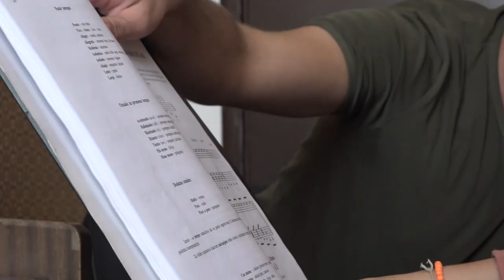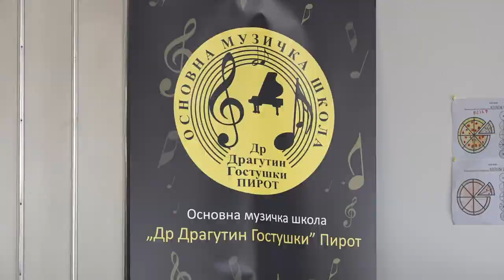MUZIČKA ŠKOLA 22 GODINE NA ISTOM ZADATKU